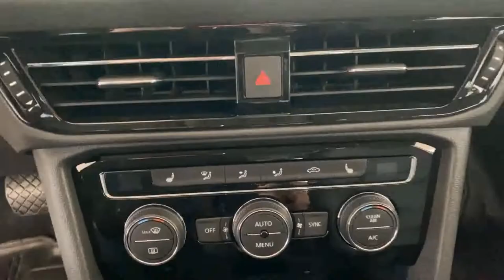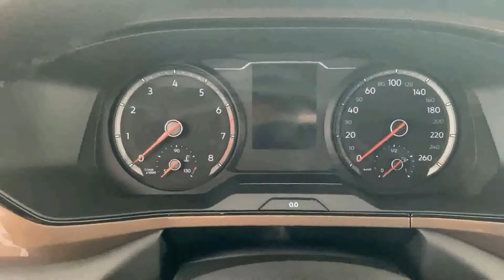Volkswagen Tarek 2020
A Volkswagen da Argentina aproveitou a cerimônia de comemoração da produção do veículo de número 1,5 milhão na fábrica de Pacheco (um exemplar V6 da picape Amarok) para divulgar à imprensa novas informações a respeito do projeto Tarek. Como já dito, trata-se de um SUV de porte intermediário que chegará ao mercado para preencher a lacuna existente entre o T-Cross e o Tiguan, rivalizando principalmente com o Jeep Compass.

Segundo a marca, a produção será iniciada na referida planta até o final de 2020 e consumirá aproximadamente US$ 650 milhões em investimentos. A ideia é iniciar a operação com 40% de conteúdo nacional e saltar para cerca de 60% em 2023 - índice considerado alto e equiparado apenas ao da Toyota Hilux, único veículo argentino com igual percentual de peças locais.

A anúncio foi realizado pelo CEO da VW Argentina, Thomas Owsianski, que reafirmou o fato de o batismo comercial do veículo ainda não ter sido definido, já que Tarek na verdade é apenas o nome do projeto. Na China, onde o modelo já foi lançado, a marca adotou a alcunha Tharu, mas não há confirmação sobre o uso do mesmo nome no Brasil. Ainda na comparação com a versão chinesa, flagras realizados recentemente adiantam que a variante sul-americana terá design com detalhes exclusivos. Entre as novidades, destaque para novo para-choque frontal, rodas com desenho próprio e paleta de cores com tons mais adequados ao gosto local.

Construído sobre a plataforma MQB-A0, o Tarek medirá cerca de 4,45 metros de comprimento e 2,68 m de entre-eixos, com porta-malas de 445 litros. Para efeito de comparação, o Compass mede 4,41 m, 2,63 m e possui 410 litros, respectivamente. Mecanicamente, o conjunto adotado será exatamente o mesmo powertrain do T-Cross Highline: motor 1.4 TSI (150 cv e 25,5 kgfm) ligado ao câmbio automático de 6 marchas, sempre com tração dianteira. Tração integral ainda está em estudos.